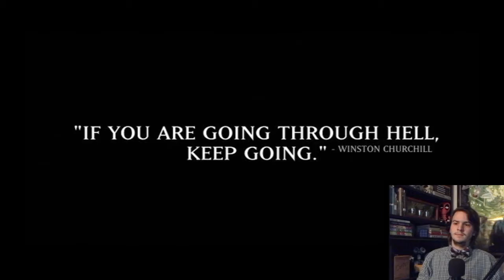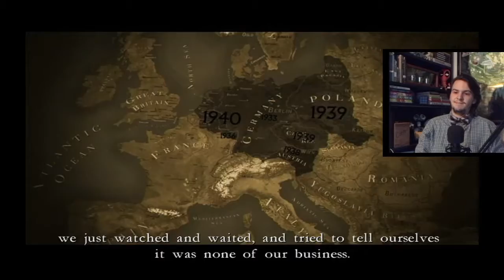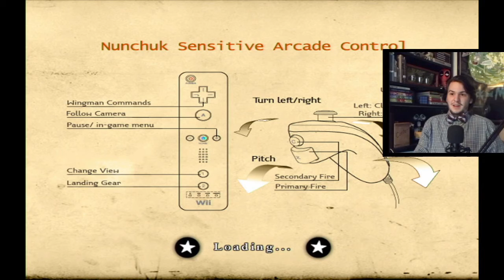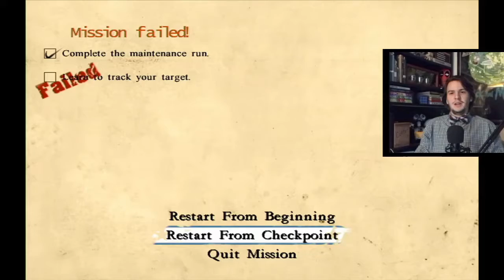Learning How To Fly And Fight: Blazing Angels: Squadrons of WWII - Part 1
Flying in the air and shooting planes down in WWII